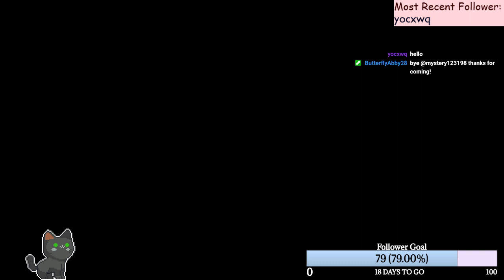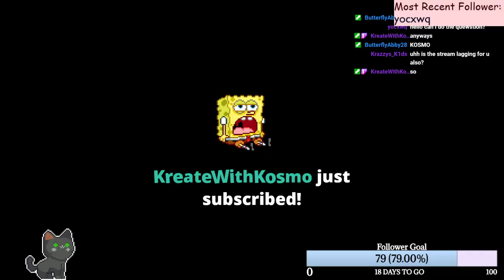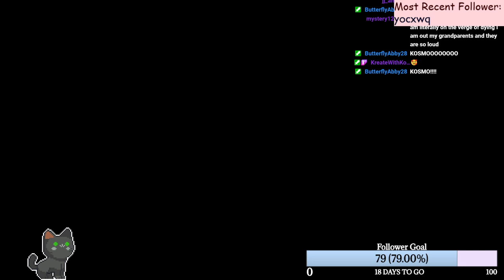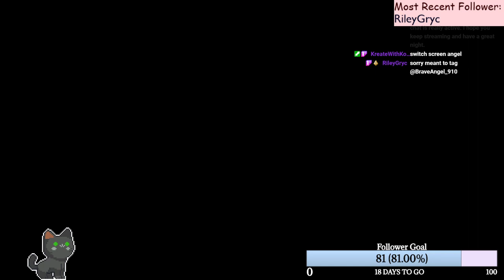FIRST AFFILIATE STREAM - Chaos SMP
Angel streams her first Affiliate stream on Twitch. This is one of the best streams of her life and is very thankful for her community! Much love!!

This was streamed on my twitch channel, if you like this type of content please check me out :D